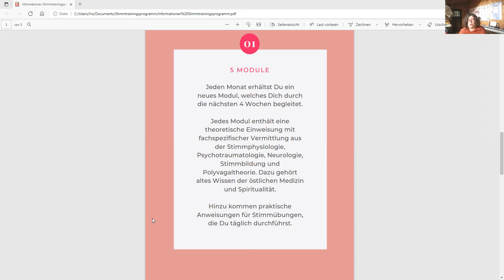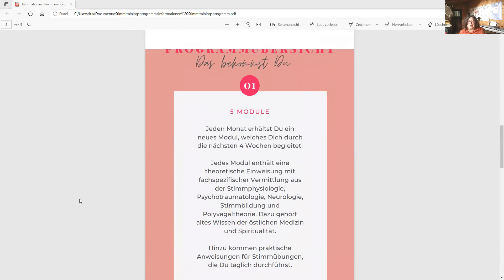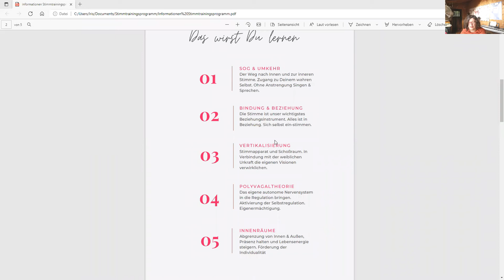Info-Webinar zum Stimmtrainingsprogramm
Für Frauen, die beim Live Infowebinar nicht dabei sein konnten, gibt es hier eine Aufzeichnung, in der ich über die Struktur des Stimmtrainingsprogramms "Wie du deine Stimme findest.." informiere, als auch über die Inhalte. Ich informiere über die Module und zeige ein paar Stimmübungen und erkläre warum diese Stimmarbeit das Potential bietet, Dauerschleifen zu verlassen.
Das Stimmtrainingsprogramm startet am 15.10.21.